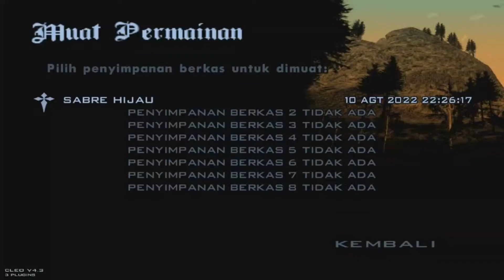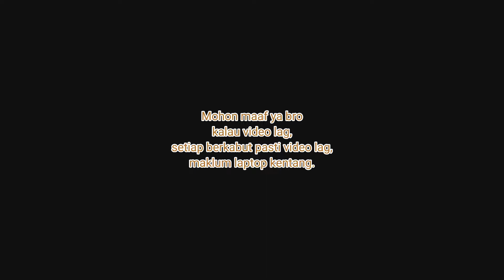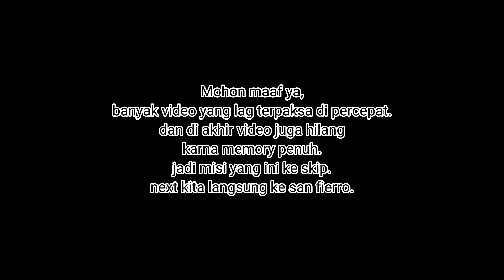Buset Nih Cewek Kriminal Amat !! Gameplay GTA San Andreas No Cheat - PART 4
Gameplay GTA San Andreas No Cheat - Subtittle Indonesia, Disini CJ di buang ke daerah pedalaman yang jauh dari kota agar CJ tidak membocorkan masalah yang terjadi, kita disuru oleh polisi C.R.A.S.H untuk membunuh seseorang dan menghilangkan barang bukti yang ada pada target. tidak sampai disitu, CJ nanti akan berusaha kabur dan kita akan di tolong oleh sepupunya Cesar di pedalaman itu, untuk kelanjutan nya, stay tune terus ya teman-teman.
Video Recording : App Bandicam
Device : Laptop acer ES1-432-C780
Spesifikasi : proessor Intel(R) Celeron(R) CPU N3350 @ 1.10GHz   1.10 GHz Ram 2gb
Videp Editing : CapCut
Device : Hp Realme C11 2021
donasi untuk upgrade kehidupan :
Deskripsi Saluran:
Halo semua! Channel ini dibuat untuk bermain game story yang tentunya banyak cerita di dalamnya, bukan hanya itu saja, channel ini memainkan beberapa game jadul untuk bernostalgia hehe tapi tetap keren dan seru untuk di mainkan.